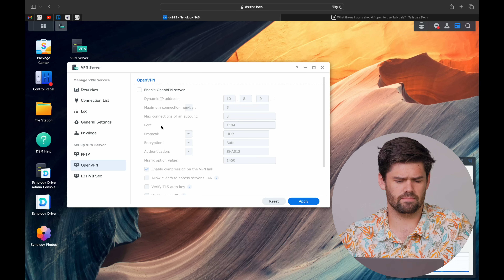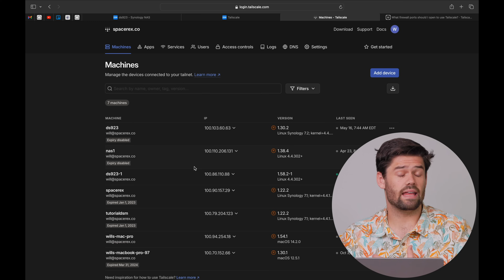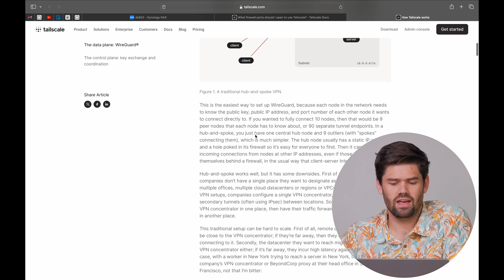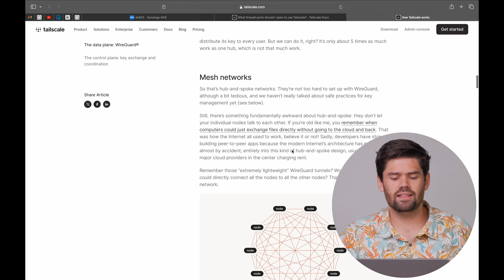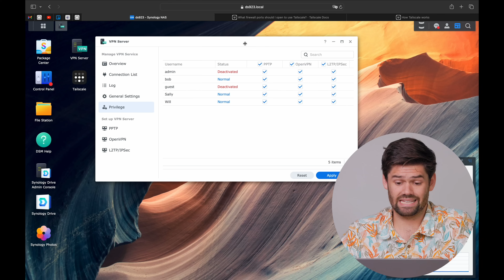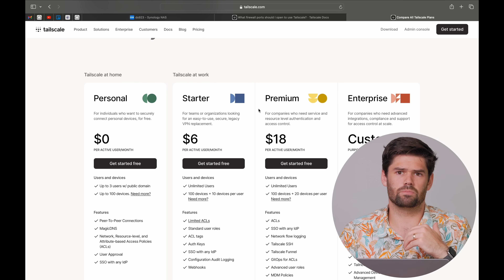Tailscale vs OpenVPN: What is the BEST was to secure your NAS?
Synology Recommendations*:
Hard drives I recommend
Starter NAS with BTRFS
Great all around NAS with BTRFS
More powerful NAS with BTRFS (great for larger/mid sized businesses)

TOC
00:00 Introduction
01:08 What are these used for?
04:02 Requirements for 3rd party softwares
06:48 Ease of setup
07:58 Speed
13:03 Authentication
14:33 Cost
16:00 Security
19:14 Privacy
20:42 Compatibility
21:08 Ease of use
22:14 Use case: backups
24:19 Use case: office network
25:43 Conclusion